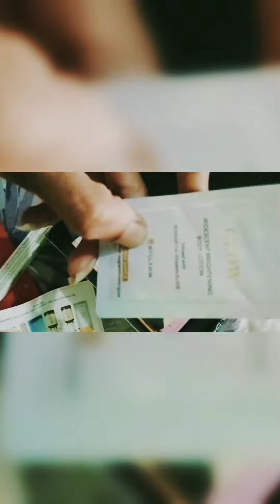Myglam free products|| myglam liquid matte lipstick 💄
hello friends